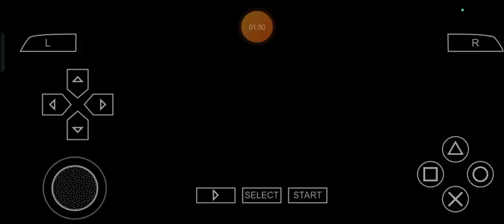Frosted Fisted Festival: Max Plays Tekken 6 - Episode 123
Welcome one and all, back to well, quote and unquote, this little superlatively strengthened show of mine, Ladies and Gentlemen! Max Leonhart here and looks like I am still able to know myself what I am still going to do for Today and to celebrate the tremendously tuned 30th Anniversary of BandaiNamco's Tekken series, I'll keep up with the courageously cemented celebrations alive by playing Tekken6 and so, let's give myself an another chance with the precisely polished plans for one of the many succeeding years to explore beyond the year of 2024, once again as always for ourselves in addition to our relatives, companions and company in a very ethically elastic, elastically ethical, expressively engineering and engineeringly elasticized manner and yadda, yadda, yadda, yadda, YADDA, YADDA, yadda, yadda, shall we? ;)